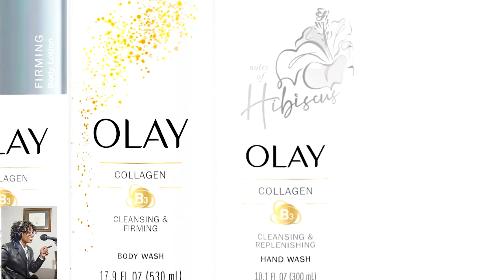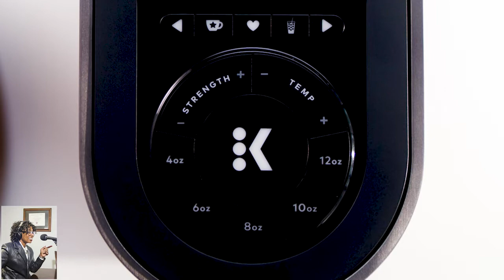Former Real Housewives Mother's Day Tips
Mother's Day Tips